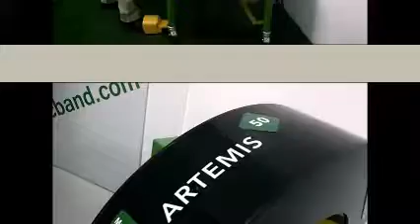Artemis 50 motorcycle tires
the Artemis 50 orbital stretch wrap machine permits wrapping products of several lengths, diameters and shapes without any adjustment and will increase productivity and save on labour.